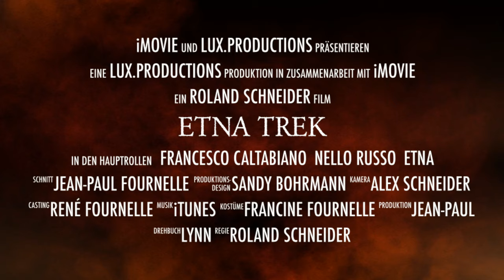EtnaTrek2002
Straordinario video della nostra escursione proposta ai crateri del 2002. Realizzato da Jean-Paul Fournelle con le riprese fatte da Alex Schneider.

Extraordinary video of our proposed excursion to the 2002 craters. Made by Jean-Paul Fournelle with video images made by Alex Schneider.